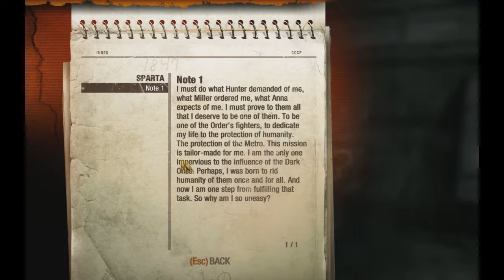Metro Last - EP. 1 - Space Friend Adventure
War Jebus begins his play through of metro: last night.